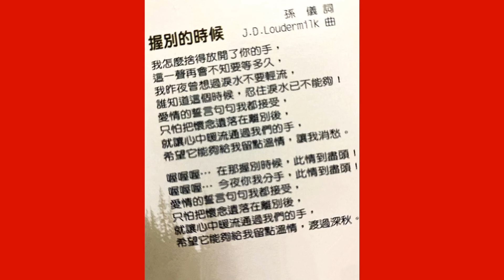FENG FEI FEI ( Sad Movie ) Music Video...Dec 2019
Another Great Chinese oldies... adapted from a 50’s Western Country song...Sad Movie, Make Me Cry
She gave a new twist to the song with a style of her own. Evergreen Chinese Classic